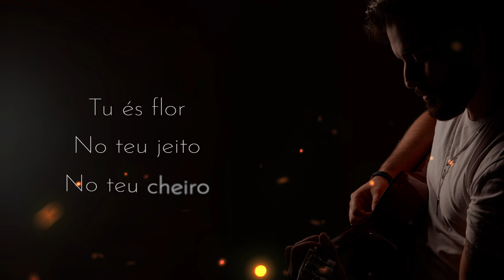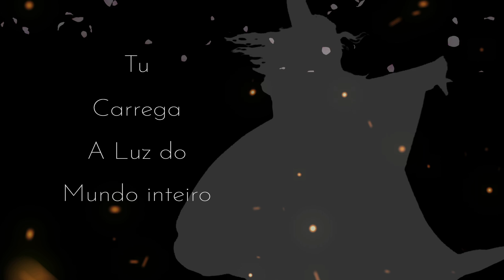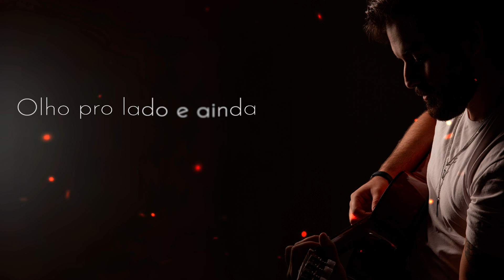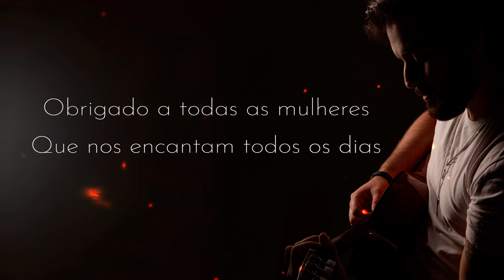Erick Roza - Mulher (Lyric Clipe) | Música para o dia da mulher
Lyric Clipe Oficial da música Mulher.

Feita para todas as mulheres

Letra:

Quando de repente tudo é tão vazio
Tão Sombrio
Te falta o Chão

E no meio dessa escuridão
Aquele alguém
Que só te quer bem

Esse abraço cura toda aflição
E lhe estende a mão
Outra vez

Quantas vezes mais preciso for
Tudo és flor
No teu jeito, no teu cheiro

Tu carrega a luz do mundo inteiro
Dentro do teu peito

É
A Força da mulher

E que não te falte fé

E de repente tudo vai amanhecer
Florescer
Rozas

Olho pro lado e ainda vejo você
E o teu riso
Que tem cor de abrigo

Ficha Técnica -

Produção: Renan Ruotolo Ardevol
Lyric Clipe: Eu mesmo